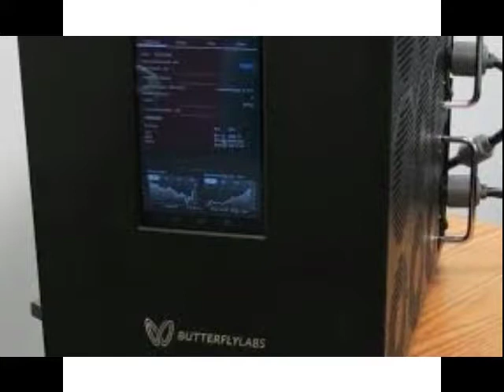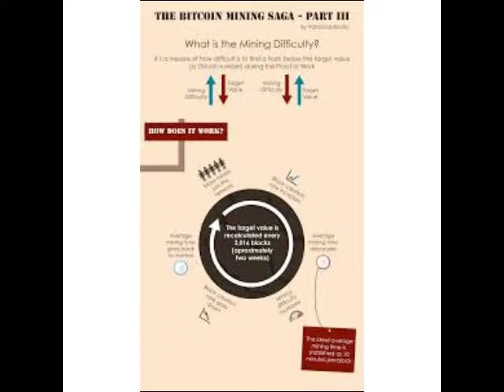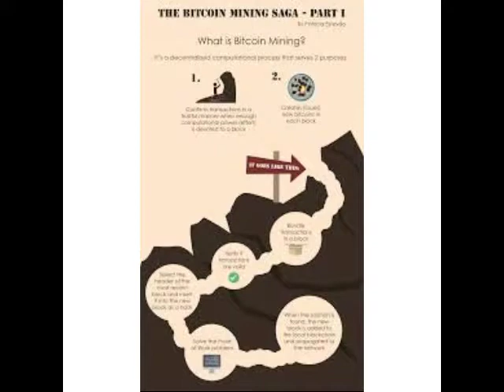EP 125- Whistle While We Work- Bitcoin Mining